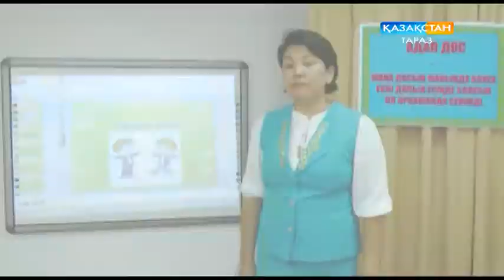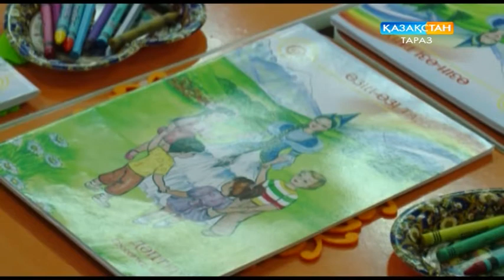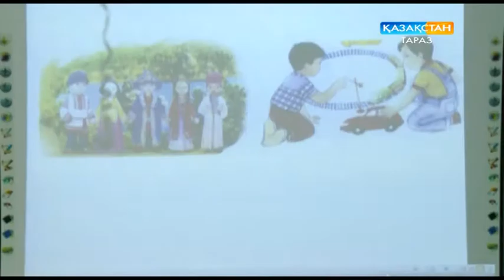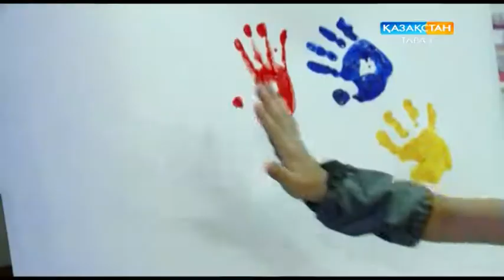Өзін-өзі тану (16-08-2017)